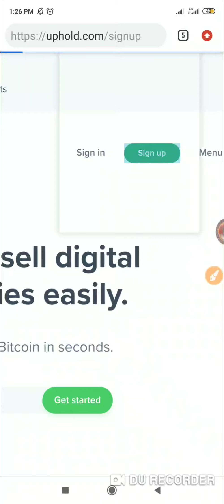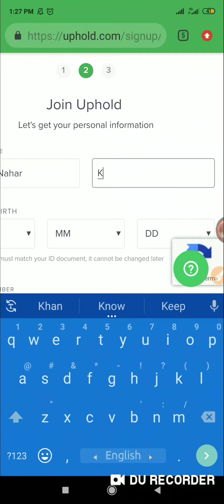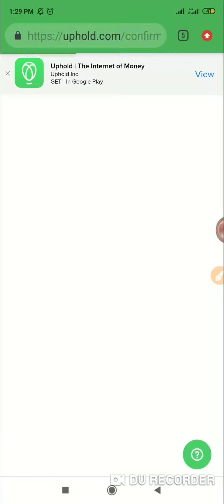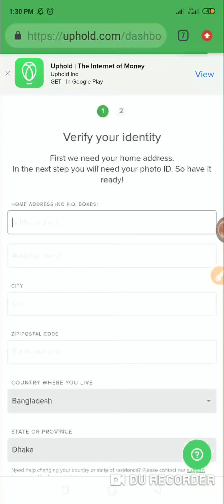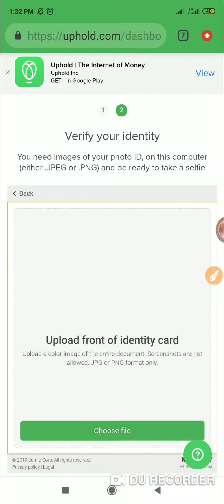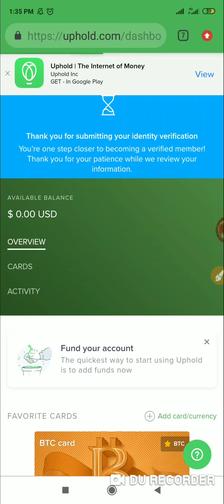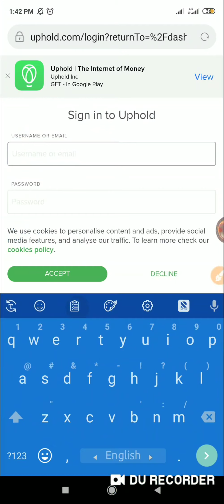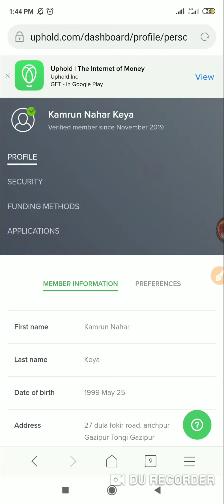how to create uphold account Bangla. full verified uphold account. brave browser. Bat token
for dollar buy sell imo contact
 Uphold account full verification ( বছরে এক লক্ষ টাকার বেশী ইনকাম)